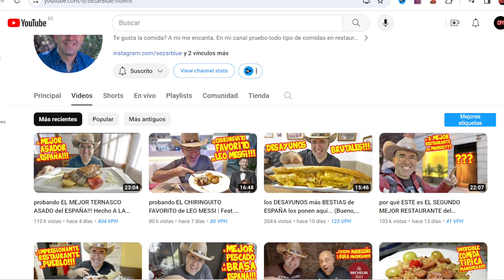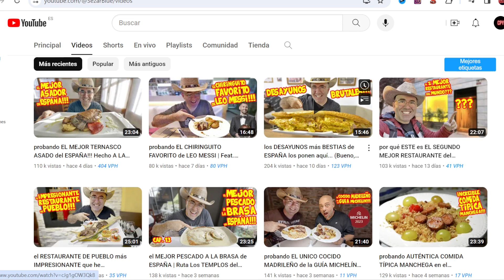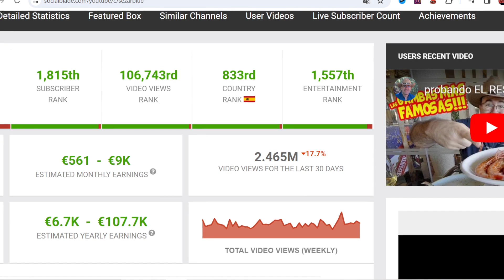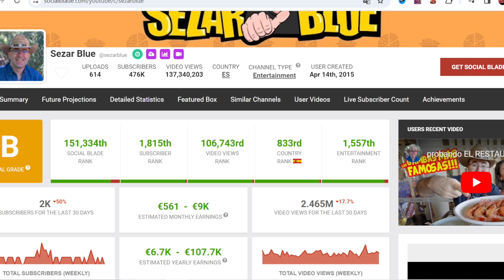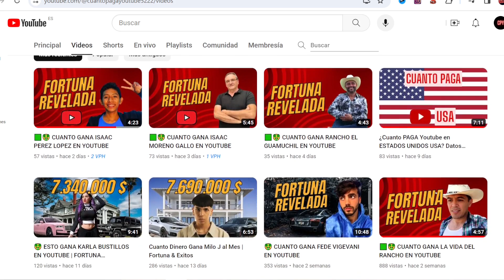¿Cuánto GANA Sezar Blue en YouTube? 💰 Datos Reales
¿Te has preguntado cuánto gana Sezar Blue, el famoso YouTuber de gastronomía y viajes? En este video, analizamos sus estadísticas más recientes, incluyendo el número de visitas, su RPM (ingresos por mil vistas) y estimamos sus ganancias reales en 2025.

Descubre cuánto paga YouTube a Sezar Blue y qué estrategias utiliza para monetizar su contenido. Si te interesa saber más sobre las ganancias de otros YouTubers, este video es para ti.